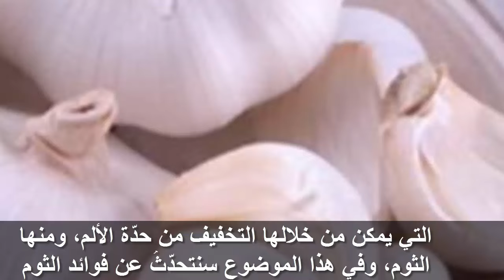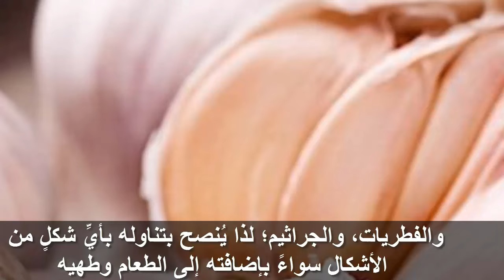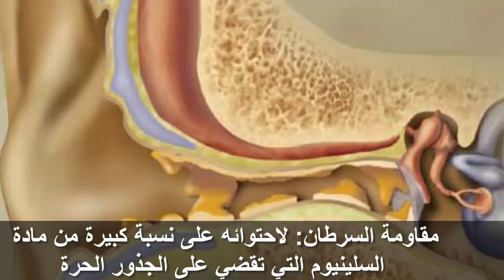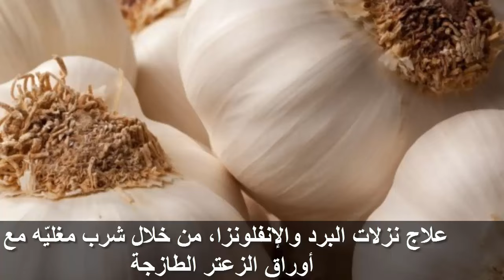لن تصدق ما الحكمة من وضع الثوم فى فى الاذن ؟ فوائد عظيمة لا تحصى للثوم